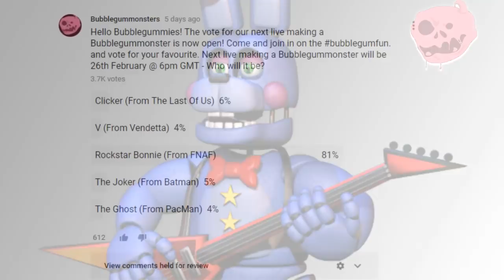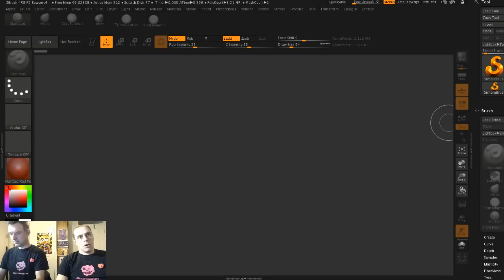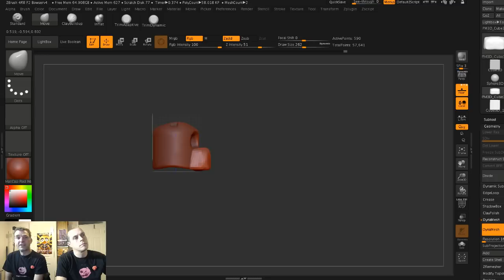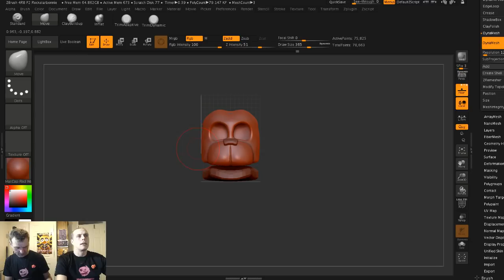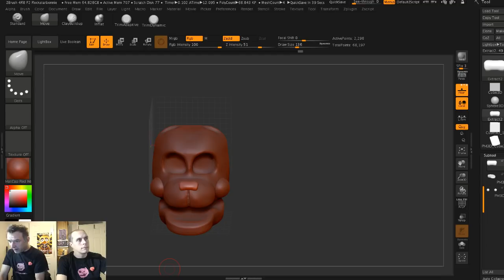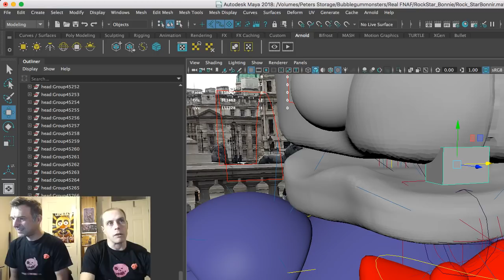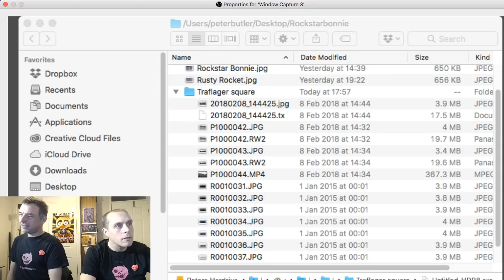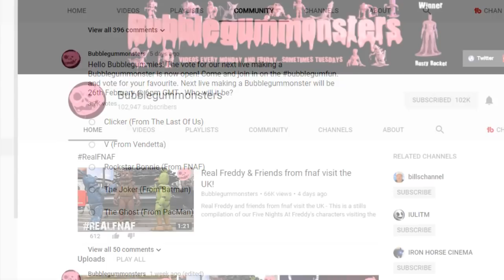How To Make A Rockstar Bonnie From Sister Location Bubblegummonster - Using ZBrush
This week we will show how to make a Rockstar Bonnie from fnaf -  Bubblegummonster using ZBrush by Pixologic.

We love Five nights at freddy’s, sister location  fnaf 6 all of them. Although you won’t find anything like the song or musical as we mainly do scary movies with high quality animated characters of bonnie, china, foxy and Freddy, not FNAF SFM or minecraft.

The Bubblegummies joined in on the Bubblegumfun and voted so we will be sculpting a 3D creation of your Five Nights At Freddy's favourite Twisted Bonnie.

Voted for by the Bubblegummies, why not join in on the Bubblegumfun for this weeks digital art.

Why not try your own sculpt of a Bublegummonster with Sculptris, the free software

We would recommend using a graphics tablet for example the Wacom Intuos Graphics Tablet when sculpting.

Learn the 12 Principles Of Animation with the Animators Survival Kit

Animators Survival Kit

ZBrush Digital Sculpting Human Anatomy

Our Live Streaming Equipment

Blue Yeti Microphone

Logitech C920 HD Webcam